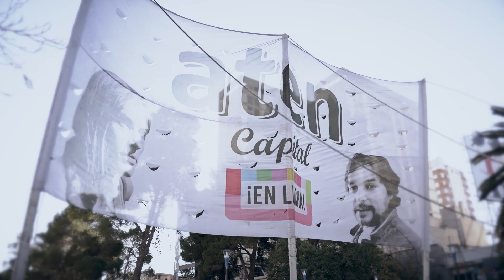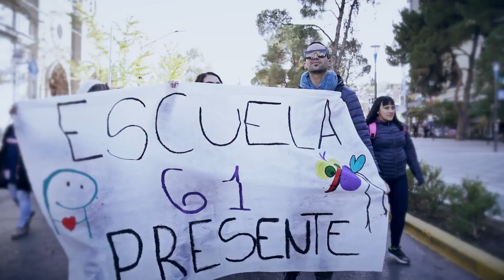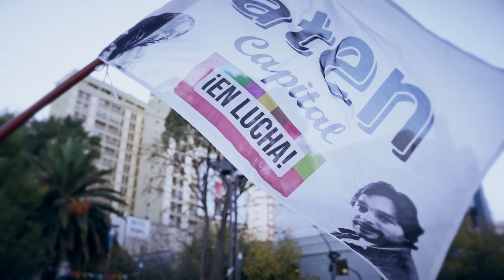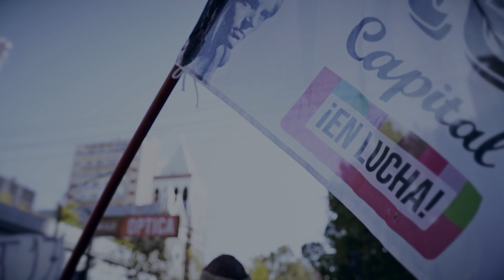atencapitalenlucha Megamarcha 19 de mayo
Saludo fraternal a todas y todos los que hoy marcharon, hoy defendimos a las niñas y los niños, hoy defendimos nuestro trabajo y nuestra profesión que llevamos adelante con tanta dedicación.
¡Hoy las bases, las que están en el aula fueron las protagonistas!